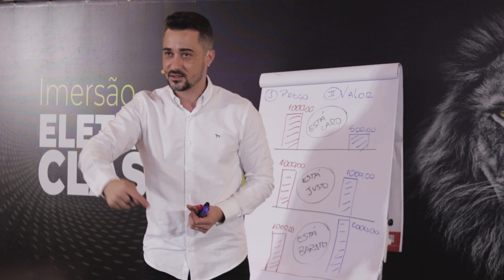Seja Eletricista Classe A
. . Quando você vai se tornar um Eletricistas Classe A? Essa foi a última imersão que fizemos em 2021.

No primeiro dia ensinamos como fazer um Orçamento Incontestável, mostrando os 7 passos.

No segundo dia falamos sobre o Fechamento Inevitável, com as técnicas de vendas e negociação que você pode utilizar para fechar mais serviços.

No final do dia fizeram a ligação para um cliente deles, e colocaram em prática o que aprenderam.

E no terceiro e último dia ensinei a construir uma Máquina de Atração de Vendas no Google Meu Negocio, Instagram, Facebook, entre outras ferramentas.

👈 Seja um Eletricista Classe A

Você ainda poderá se interessar por estes vídeos

- Ele ficava parado, agora os clientes não param de chamar!
- Ele Estava Sempre Sem Dinheiro, Até Que... [PLANEJAMENTO]
- O Cliente Não Responde o Orçamento. FAÇA ISSO [TÉCNICA INCONTESTÁVEL]